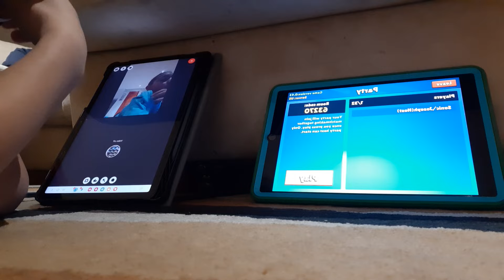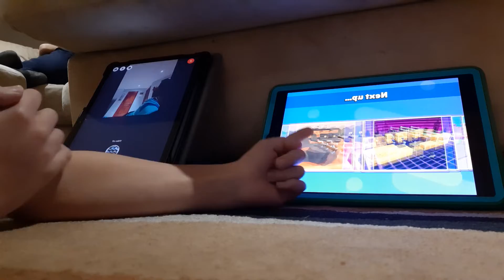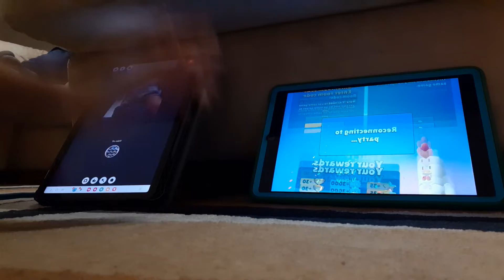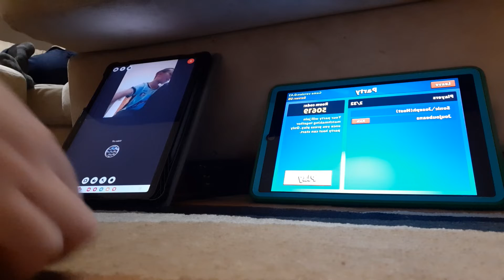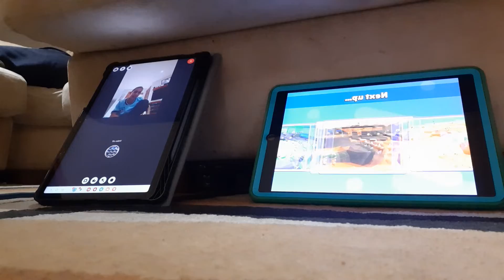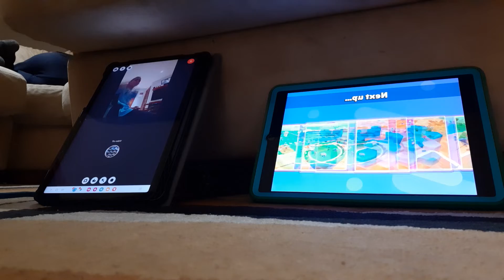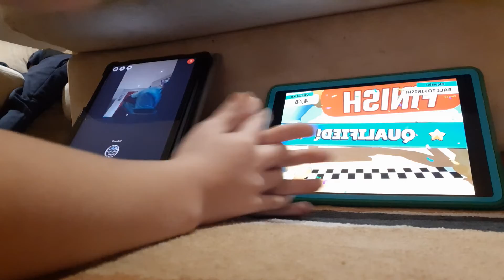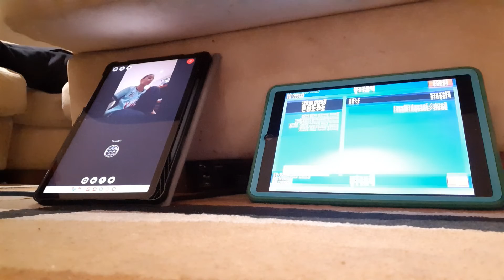Playing stumble guys with my best friend Alessandro